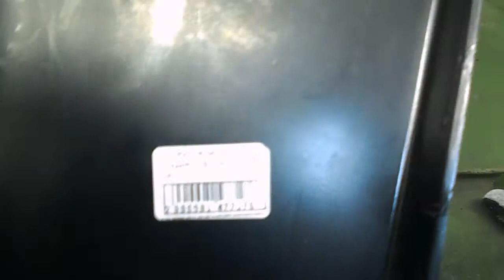калина = ремонт корпуса печки = клей + сода+резина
ремонт делался в москве с распилом корпуса электролобзиком , радиатор установлен с нарушением потоков в корпусе  .

причины ремонта = запотевание правой стороны лобового стекла , теплый воздух со слабым потоком в левой стороне лобового стекла , горячий воздух в водительскую ляшку .

 Ремонт без снятия корпуса на месте = пластик я японским клеем на резину ( автомобильная камера = быстрая фиксация камеры на месте окислителем - пищевой содой )  , далее резиновой стороной к корпусу на японский клей , далее термоклеем делать шубу и для красоты картон или пластик  черного цвета .

работа сделана , греет отлично , корпус и панель не снимались